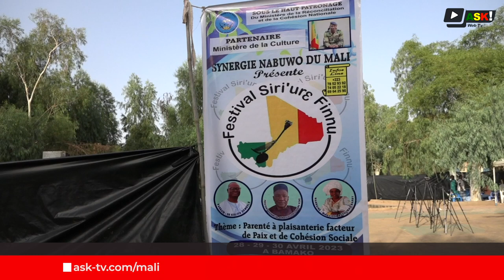𝐅𝐞𝐬𝐭𝐢𝐯𝐚𝐥 𝐒𝐢𝐫𝐢'𝐮𝐫è 𝐅𝐢𝐧𝐧𝐮 : 𝐐𝐮𝐚𝐧𝐝 𝐥𝐚 𝐩𝐚𝐫𝐞𝐧𝐭é à 𝐩𝐥𝐚𝐢𝐬𝐚𝐧𝐭𝐞𝐫𝐢𝐞 𝐫𝐢𝐦𝐞 𝐚𝐯𝐞𝐜 𝐩𝐚𝐢𝐱 𝐞𝐭 𝐜𝐨𝐡é𝐬𝐢𝐨𝐧 𝐬𝐨𝐜𝐢𝐚𝐥𝐞.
Du 28 au 30 avril, la toute première édition du Festival Siri'urè Finnu de la synergie Nabuwa du Mali s'est tenu sur les berges du Niger dans la cité des trois caïmans.
Placé sous le thème :"Parenté à plaisanterie, facteur de paix et de cohésion sociale.
Ainsi le Buwatun entend contribuer à l'édification du Mali Koura.

Reportage : Aminata KOITA